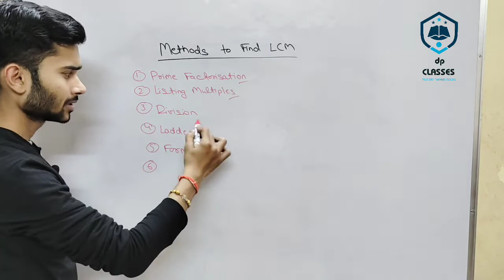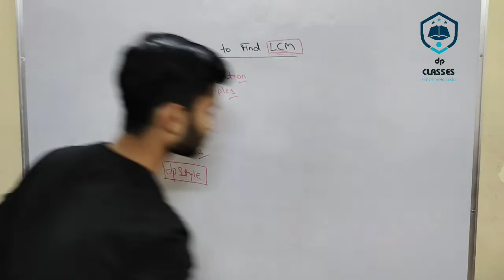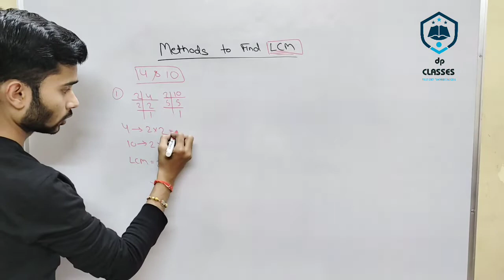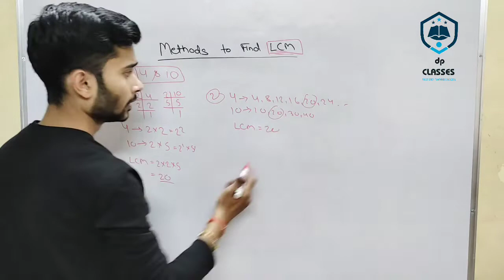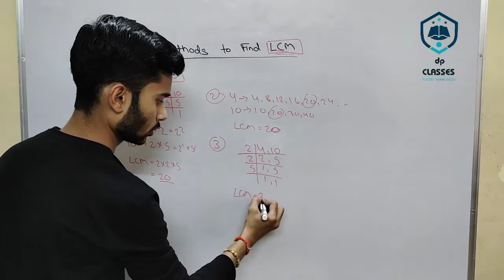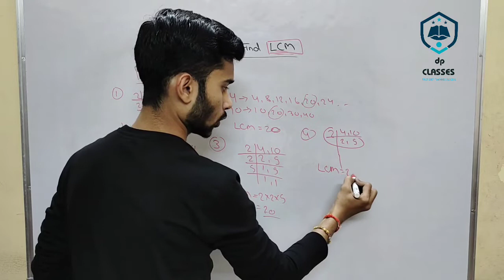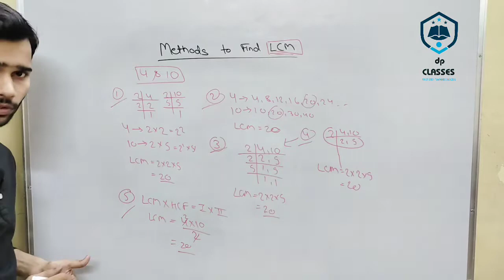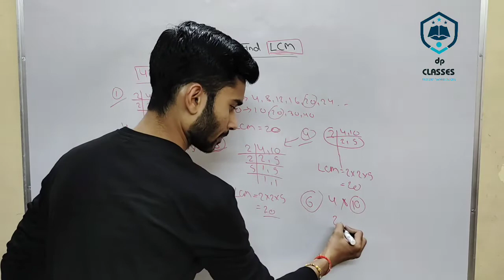6 Methods To Find LCM | Tricks | Least Common Multiple With Rishabh Agarwal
🙏 Welcome to dpCLASSES YouTube Channel, your one-stop solution for ICSE, CBSE & STATE BOARDS Exams {Classes 9th - 12th} We will be teaching you daily on dpCLASSES App. We will cover the entire Maths syllabus, strategy, updates, and notifications which will help you to score good marks in exams

During the live session, We will be sharing a lot of Tips and Tricks to crack the exam.

Rishabh Agarwal takes classes on dpCLASSES App.
👉(Only for First 10 Students)

dpCLASSES Subscription Benefits:
👉Live Interactive Classes
👉1 Month Free Demo Classes
👉Dedicated DOUBT sessions
👉Tricks & Exam Strategy
👉 Surprise Tests
👉One Subscription, Unlimited Access
👉Real time interaction
👉You can ask doubts in live class
👉Limited students
👉Performance Analysis

Jai Hind!